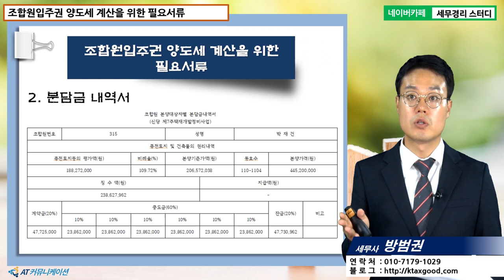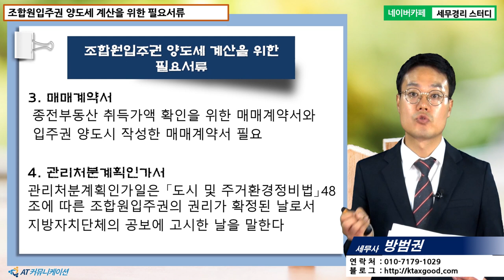[방범권 세무사의 5분특강] 재개발재건축 양도세실무 - 조합원입주권 양도세 계산을 위한 필요서류